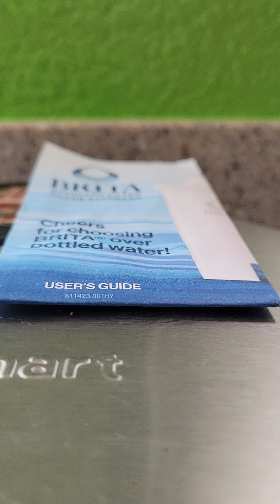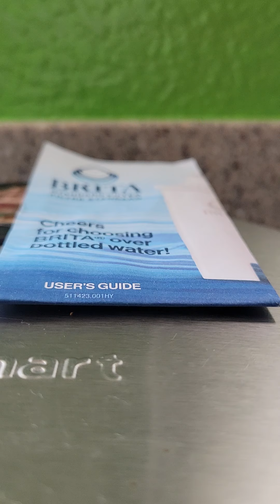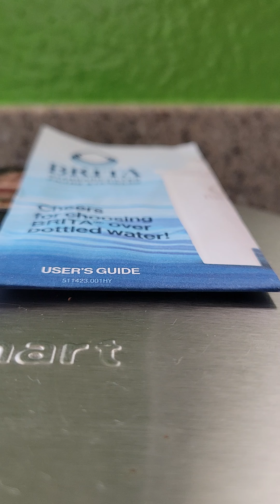We are not defeated...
RSK and his team is not defeated and neither are you...